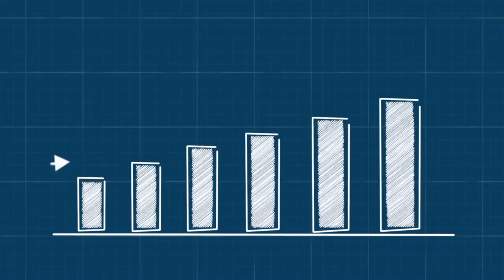The Important Ecosystem Services of Salt Marshes